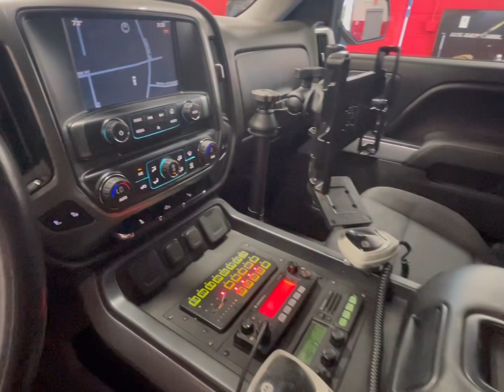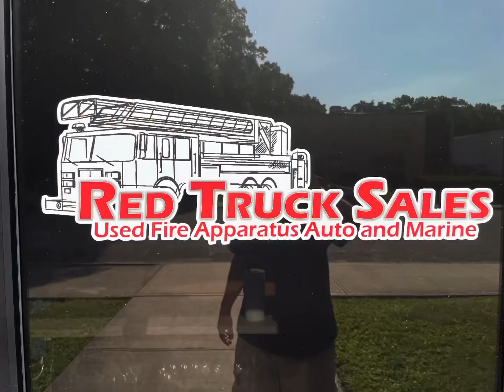2014 Chevy Silverado 1500 4Dr 4x4 Z71 :Command Vehicle SOLD:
2014 Chevy Silverado 1500  4Dr 4x4  Z71 Command Vehicle
SOLD Stock# FR-701
52k Miles
5.3 Liter V8
4x4
Automatic Transmission
Alloy Wheels
Side Steps
Right & Left Bumper Steps
New Tires
Power Windows
Power Locks
Power Steering
Power Brakes
Power Seats
Heated Seats
Air Conditioning
Tilt / Cruise
GPS
Sirius Radio
Whelen LED Light Package
LED Grille Lights
LED Light Bar
LED R&L Side Lights
LED Rear Traffic Advisor Light Bar
Front & Rear Strobes
Custom Radio Console
Motorola CDM 1250
Motorola XTL 2500
Motorola CDM 1250
Uniden Scanner
EXTENDOBEC Pull Out Command Slide Out
ARE CAP
NYS Safety Inspected & Fully Serviced 2022